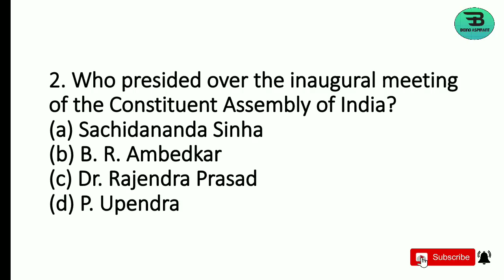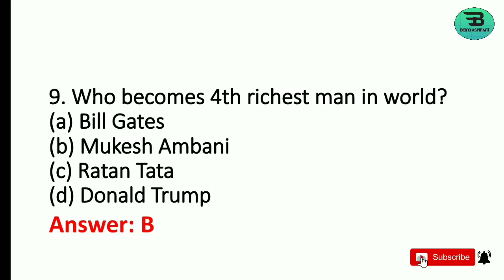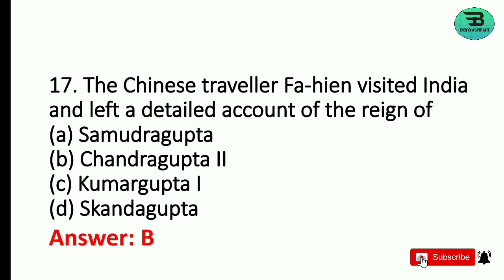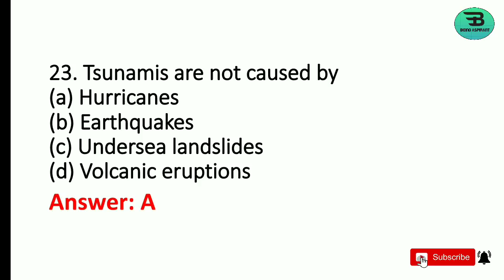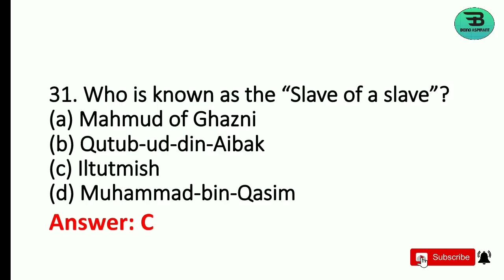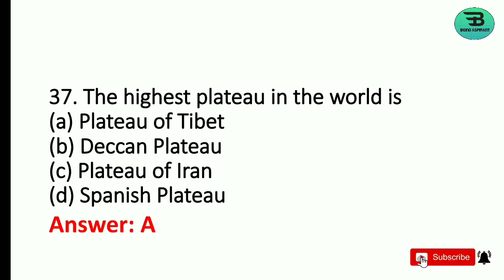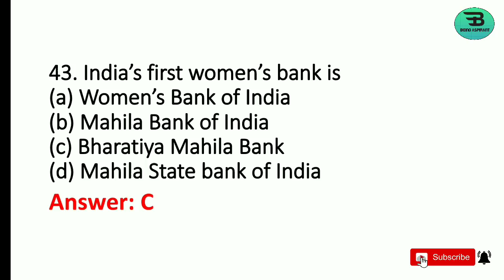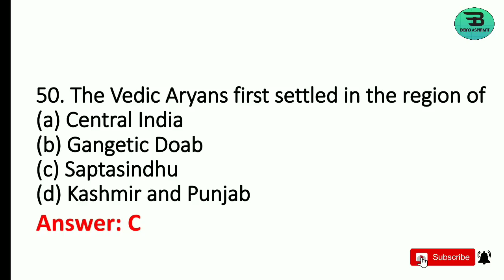Mock Video Series | Test 6 | Assam Police Sub Inspector (SI) | 50 General Knowledge Questions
Arihant Objective Computer Awareness :

Geography of India - by Majid Husain

My Gear -
Boya Microphone with 20ft Audio Cable (Black)